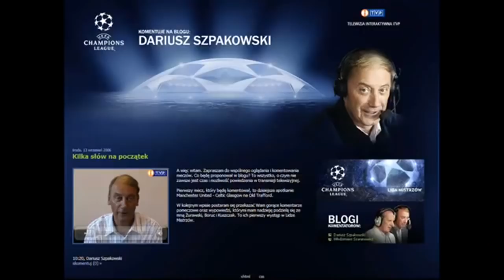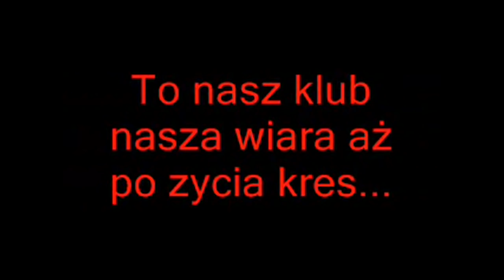"Polska Muzyka Klubowa"